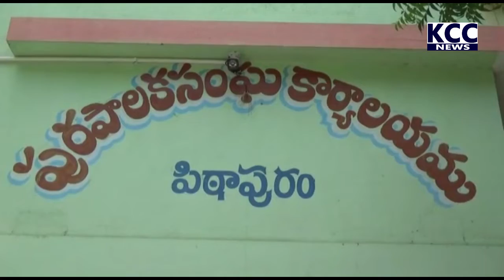PTP MLA VOLINTRIEES SANMANAM || 22-04-2022 KCC NEWS